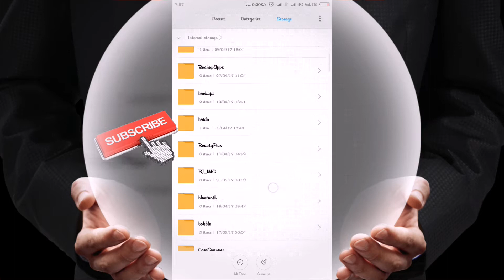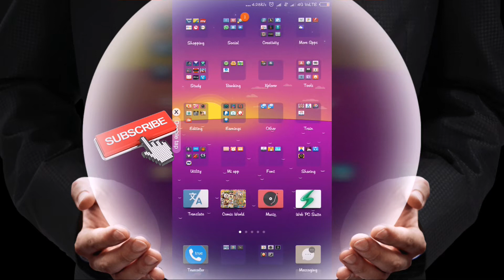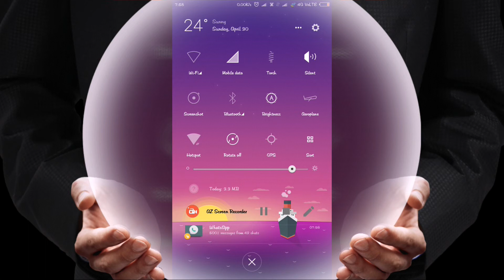Flat Dusk Pro New Xiaomi Theme!! Top Rated MiUi 8 Theme!! web theme store || SEO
New Xiaomi Theme!! Miui 8 Theme!! web theme store
Theme Name Flat Dusk Pro
Xiaomi Theme
Xiaomi New Miui Theme
New Theme for Phone
Xiaomi Phone Theme
Redmi Note 3 theme
3s prime theme
redmi 3 theme
Theme for xiaomi phones
Theme for miui 8
New Miui Theme Collection
Top New Miui Theme
Redmi 4a Theme
Redmi Note 4 Theme
Mi 5 Theme
Mi Max Theme
Mi 4 Theme
Mi 4i Theme
Mi Mix Theme
Mi6 Theme
technical
techreview
best tech news
unbiased review